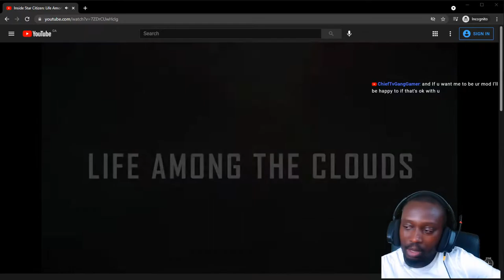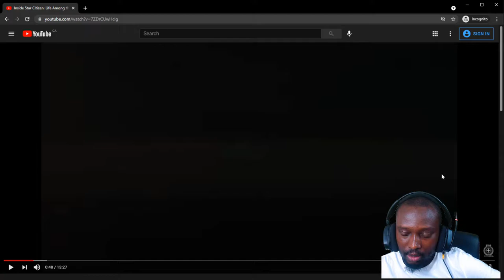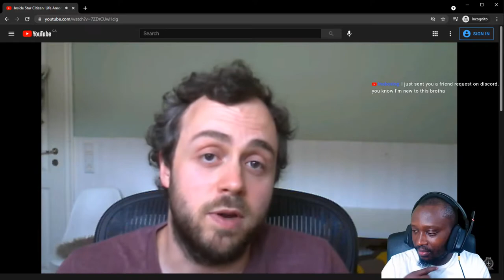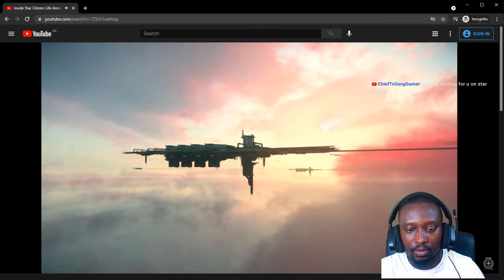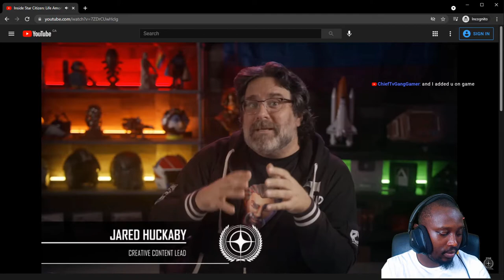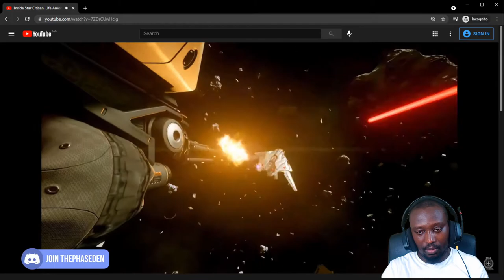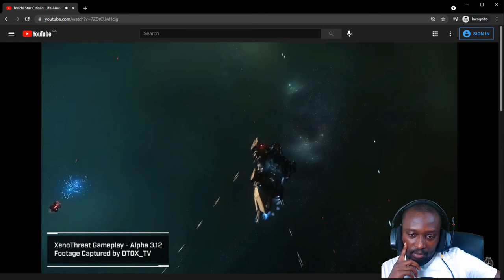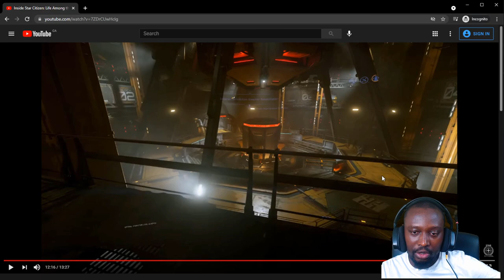ISC Reaction | Life Among the Clouds - Star Citizen